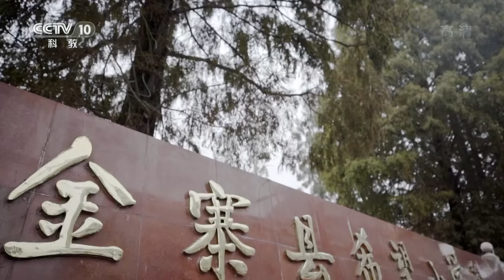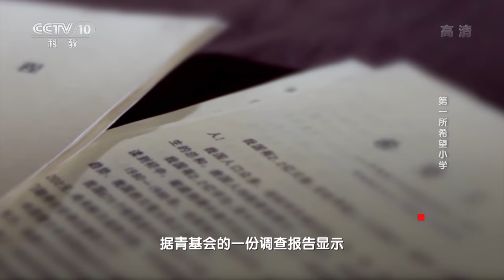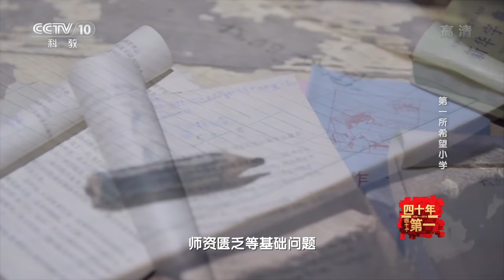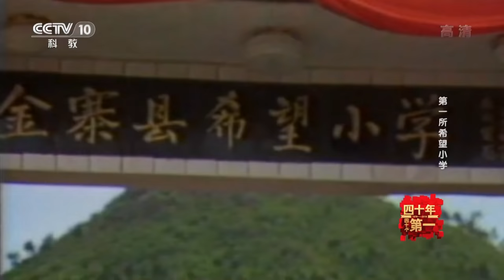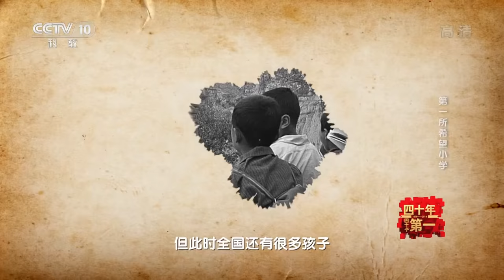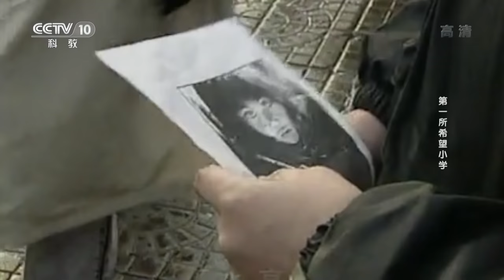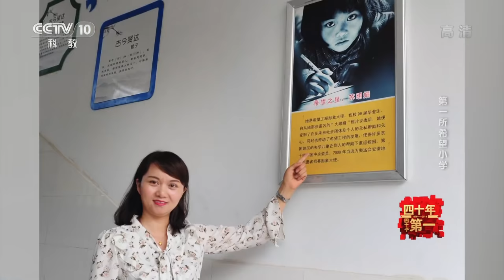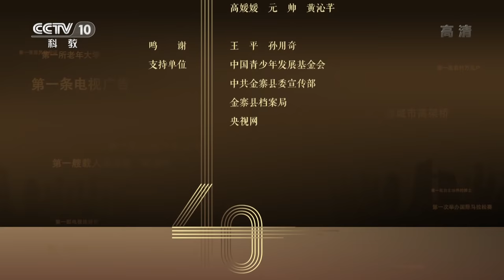《四十年四十个第一》第十八集 第一所希望小学 | CCTV纪录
本期节目主要内容： 今天，有超过两万所小学，屹立在中国的各个贫困地区，它们有一个共同的名字——希望小学。光阴似箭，那些花儿灿烂盛开。让我们回到梦开始的起点，去看看中国第一所希望小学。

2018年是中国改革开放四十周年。系列纪录片《四十年四十个第一》旨在挖掘四十年来，人民生产生活中发生的若干个“第一”，以“第一”为切入点，反映四十年来发生在中国大地的沧桑巨变，唤起观众对过去岁月的共情回忆，以及对美好生活的无限向往。